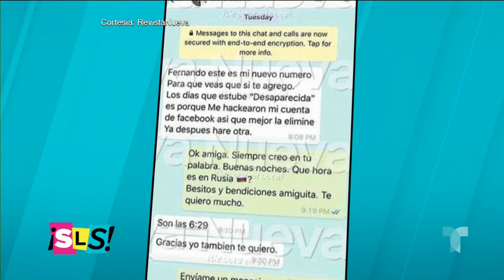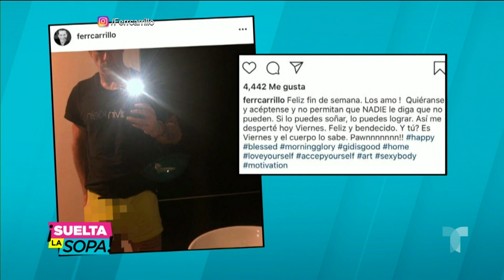¿Qué pasó entre Fernando Carrillo e Irina Baeva? | Suelta La Sopa | Entretenimiento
Video oficial de Telemundo Suelta La Sopa. Los rumores sobre una “conversaciones secretas” entre Fernando Carrillo e Irina Baeva siguen creciendo y las declaraciones que nos dio Fernando avivarán en escándalo.